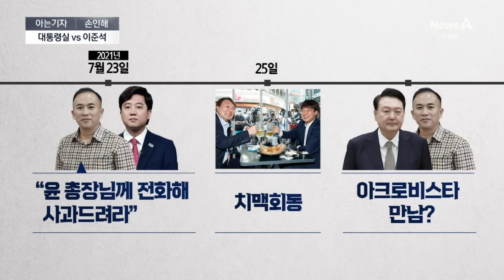[아는기자]정치권 ‘발칵’…말 바꾼 명태균, 왜? / 채널A / 뉴스A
[아는기자]정치권 ‘발칵’…말 바꾼 명태균, 왜?

아는 기자 정치부 손인해 기자 나와 있습니다.

Q1-1. 명태균 씨 말이 하루 만에 바뀌었어요.

Q2. 정치권은 난리가 났잖아요. 저 발언으로.

Q1-2. 그런데, 명 씨가 하루만에 주워담은 거에요. 왜 그러는 건가요?

Q3. 그럼 이게 궁금해요. 어제 명 씨가 말한 하야, 탄핵이 도대체 무슨 말이에요? 뭘 이야기할 수 있다는 거에요?

Q4-1. 그런 상황에서 대통령실 처음 입장을 냈어요.

Q4-2. 이준석 의원은 정면으로 반박하고요.

A4-2. 네, 맞습니다.

Q5. 진실공방인가요?

〈평일〉
08시 00분 라디오쇼 정치시그널·경제시그널 (유튜브 라이브)
08시 50분 김진의 돌직구 쇼
10시 20분 김진의 더라방 (유튜브 라이브)
12시 00분 뉴스A 라이브
15시 50분 이야기 더
17시 20분 뉴스TOP10
19시 00분 뉴스A

〈주말〉
12시 00분 토요랭킹쇼·뉴스A 라이브
17시 40분 뉴스TOP10
19시 00분 뉴스A